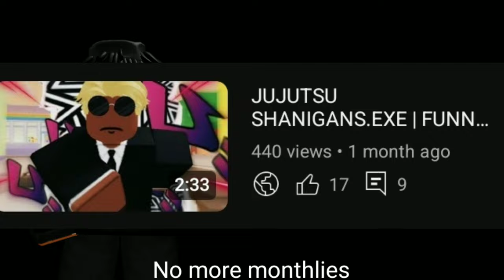Becoming The Best Strongest Battlegrounds Player | Roblox